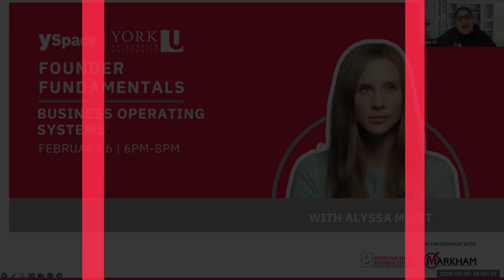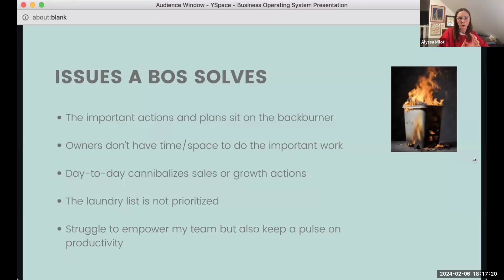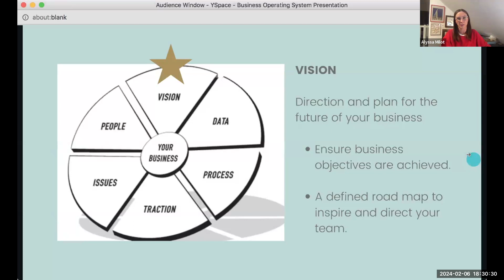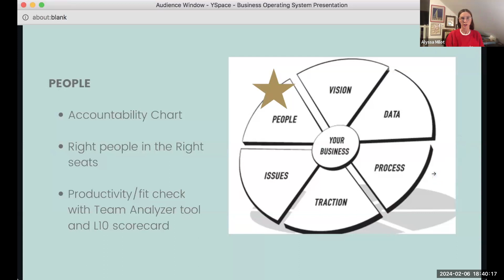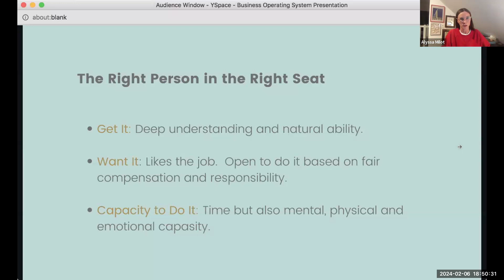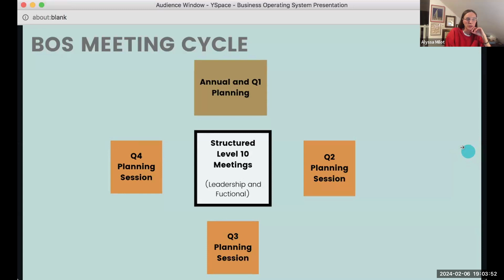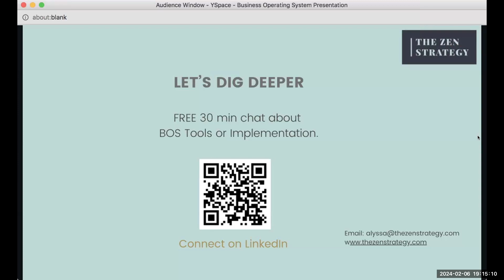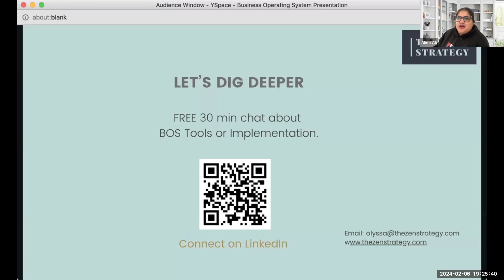Founder Fundamentals (Winter 2024): Business Operating Systems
Sometimes a business can feel all-consuming as we firefight employee needs, urgent problems and client demands while wearing many hats. Our "system" of running the business worked for a while, but now it is grinding and smoking. At this stage of growth, most leaders need a holistic, simple framework to streamline their operations, improve their organizational structure, and hold their teams accountable.

This workshop includes

- Value of a Business Operating System
- An introduction to EOS from Gino Wickman’s Traction
- Team accountability and empowerment
- The importance of systems and processes
- How to identify and solve systemic issues